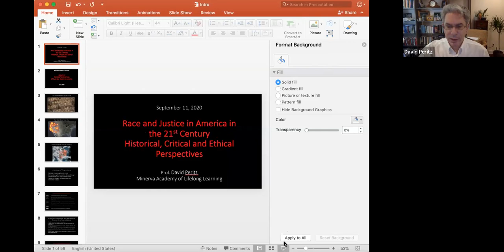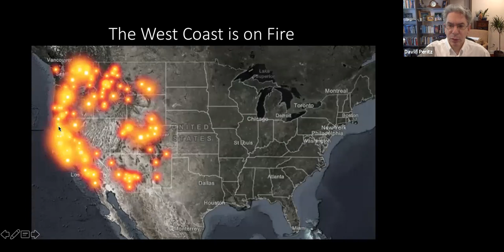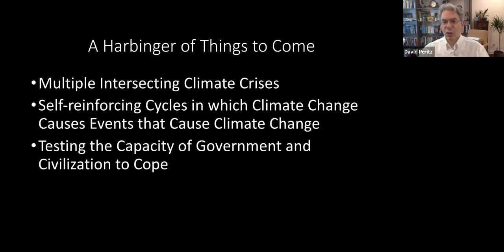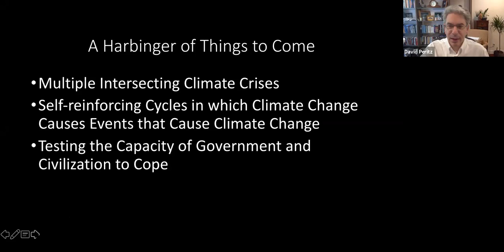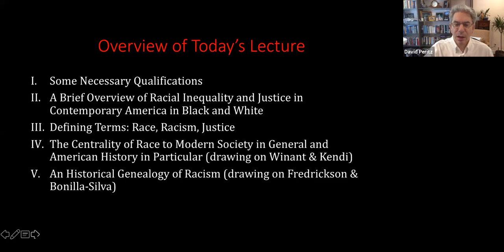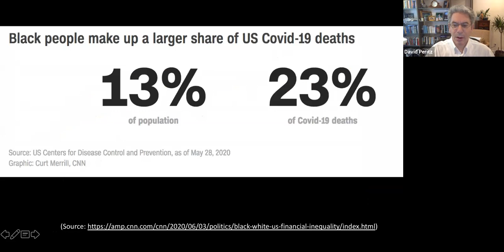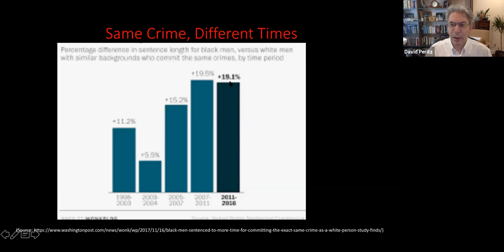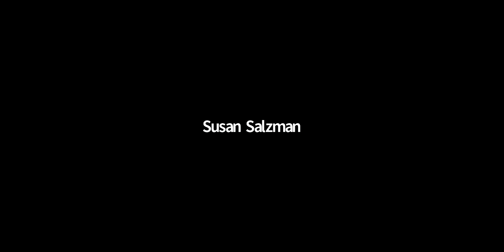Race and Justice in the 21st Century: Lecture 1--Introduction, Prof. Peritz (Sept., 2020)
This first, introductory lecture indicates briefly why the death of George Floyd  at the hand of the Minneapolis police this May catalyzed a global protest movement in terms of the map of racial subordination the gruesome video of his killing displays. I offer a brief overview of the lecture series as a whole, but begin by discussing what the horrific fires consuming the Western United States and much of South America reveal about our inability to control the process of climate change we've released and our incapacity to cope with even its present, relatively mild manifestations.